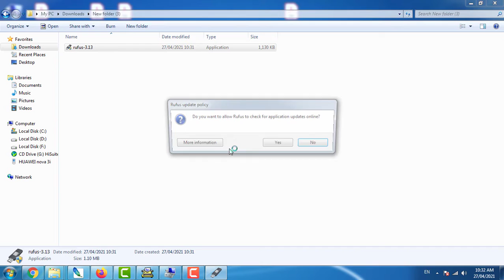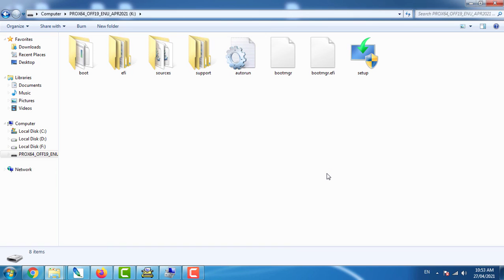How to Create Windows 10 Bootable USB from iso File